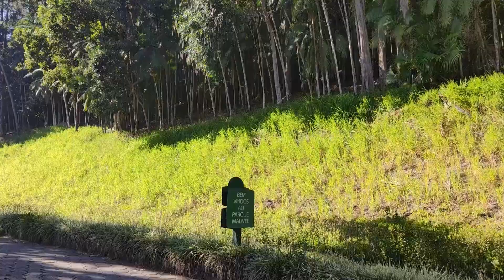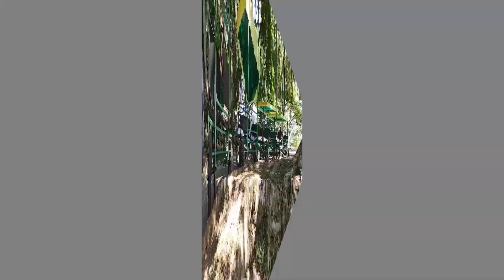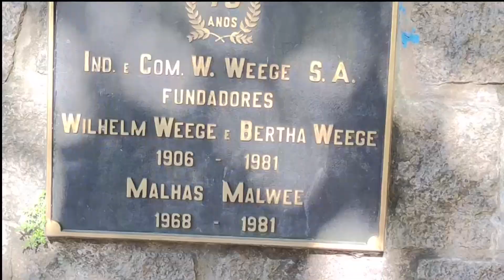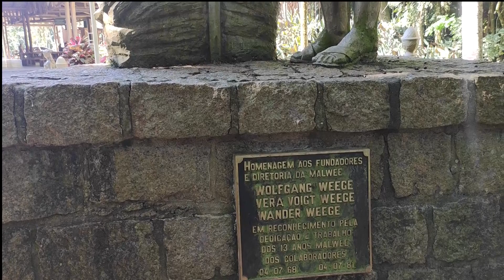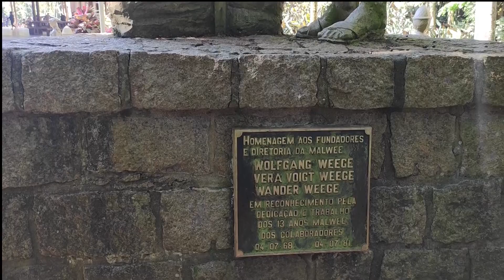PARQUE MALVEE SÃO 20KM DE PURA NATUREZA..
Van Brasil na Estrada Apresenta:
NESTE VÍDEO MOSTRAREMOS EM JARAGUÁ DO SUL NO ESTADO DE SANTA CATARINA, 20KILÔMETROS DE NATUREZA.